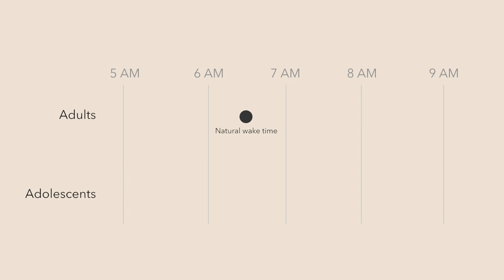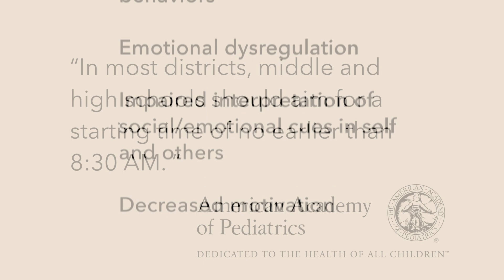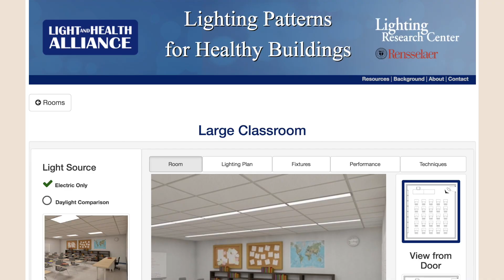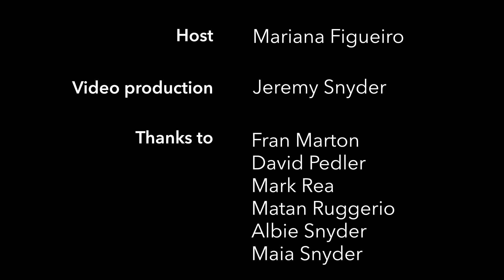Lighting for adolescents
Video #7 in a series of 9. Dr. Mariana Figueiro discusses how adolescents’ circadian rhythms are often shifted from societal norms, and how controlling lighting can help them get more sleep.